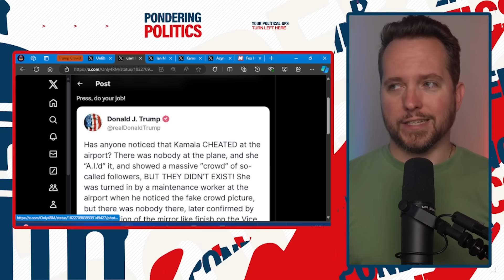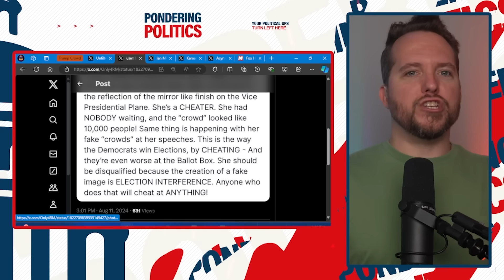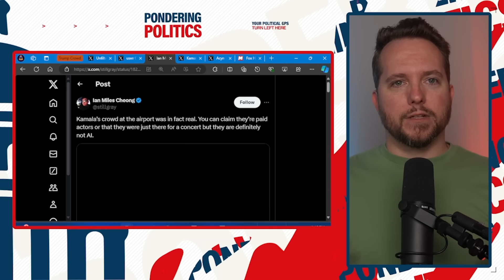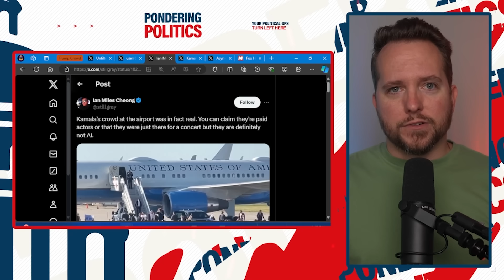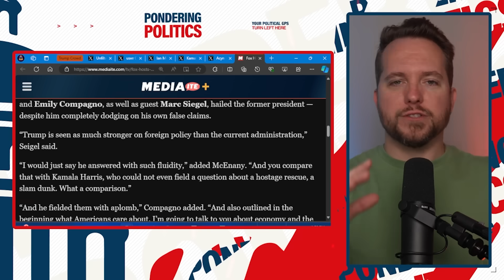Fed Up MAGA Panel NUKES Trump, Calls Him “Stupid!”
Right-wing commentator Megyn Kelly and her MAGA panel nuke Donald Trump, calling him "dumb" and "stupid," for his attacks and conspiracy theories against Vice President Harris.